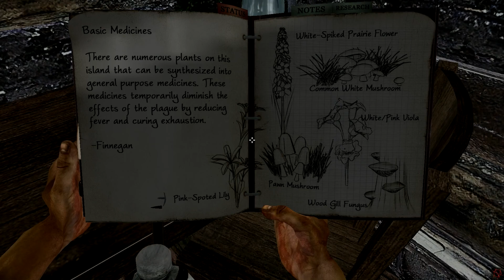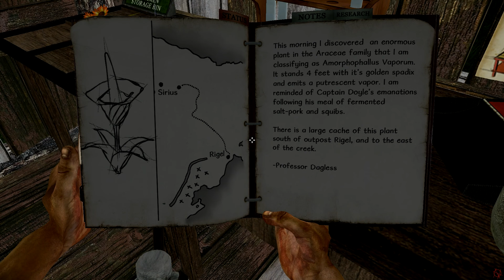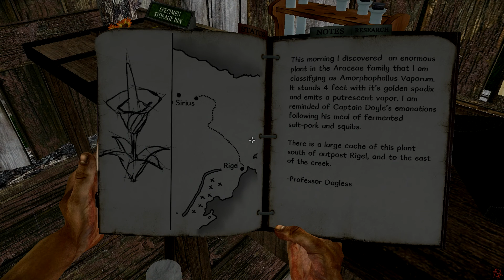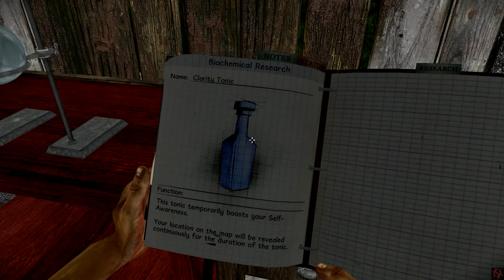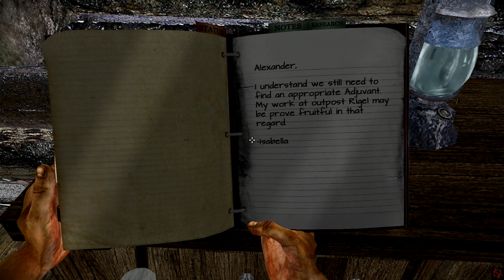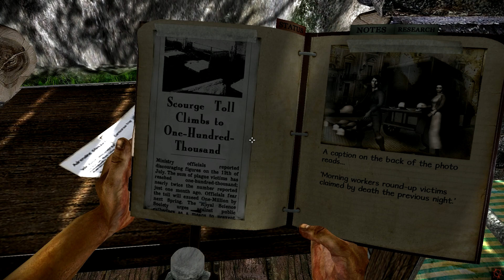Miasmata- Episode 2: No Traction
Welcome to Miasmata, the clumsy hiker simulator. Released in 2012 we take on the role of an exiled researcher in search for the cure to a deadly plague. What will kill us first? The plague itself? The deadly wildlife on this island? Or our protagonist's inability to stay upright?